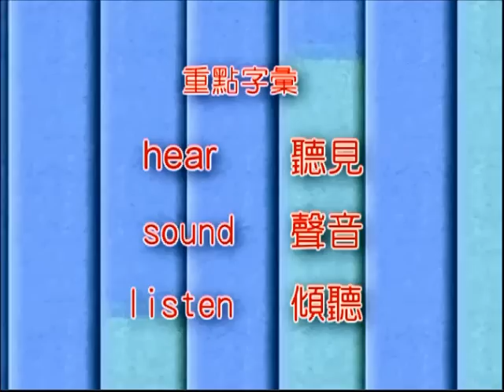2014 每周一句學英語 03.